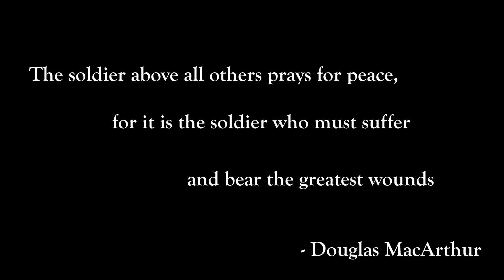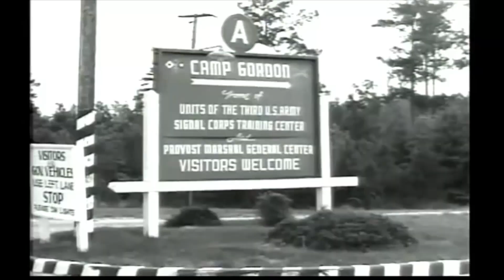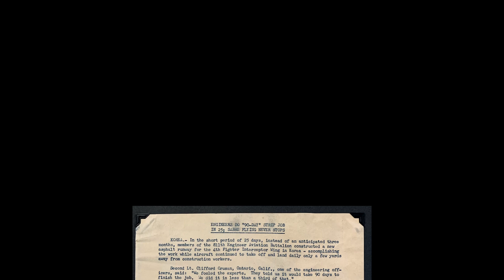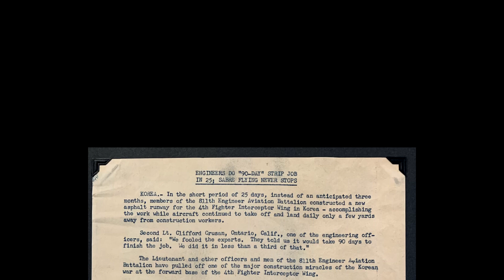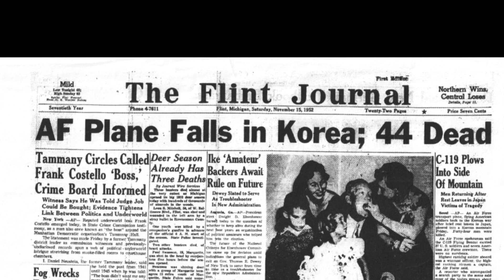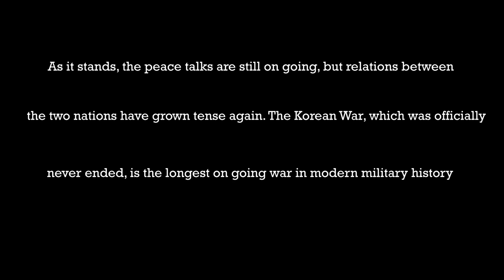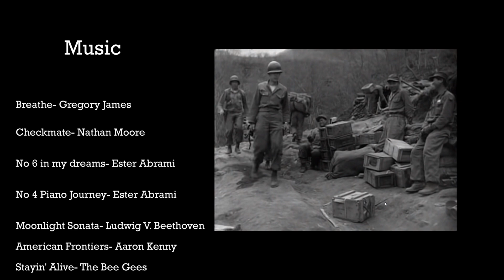The Peace That Followed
My grandfather, Edward Glowski, served in the Korean War as part of the 811th Engineer aviation battalion. During his 11 months there, he experienced several life changing events. Whisked away from a possible life as a musician in New Orleans, he went from graduating college to boarding a ship to Japan and then a  train to Korea. The Korean War greatly shaped the future of the Korean peninsula and has been a focal point for global politics for decades.